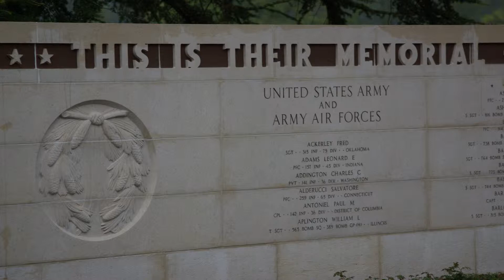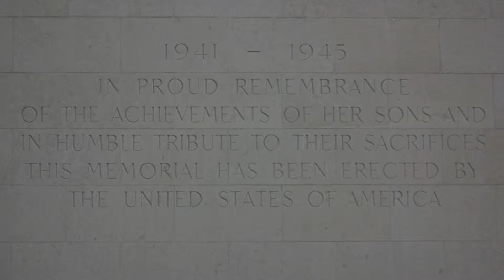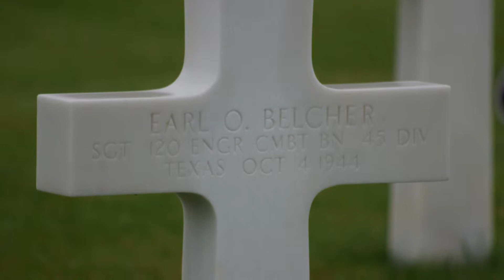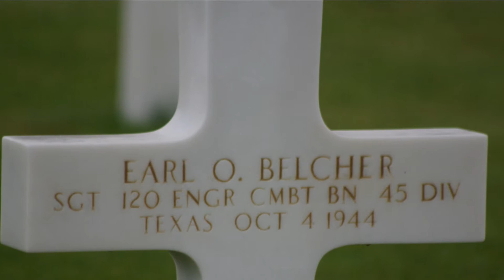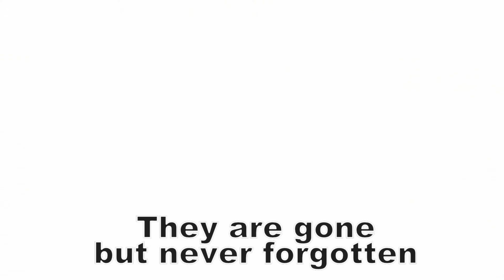Epinal War Memorial and Cemetery - TravelMovies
Epinal Cemetery contains the graves of 5,255 of our military dead, most of whom lost their lives in the campaigns across northeastern France to the Rhine and beyond into Germany.